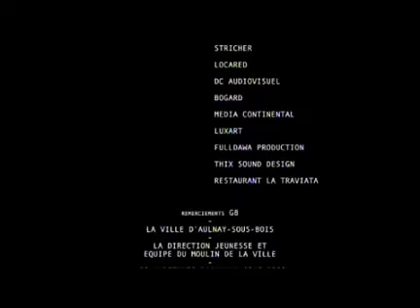Sefyu suis je le gardien de mon frere